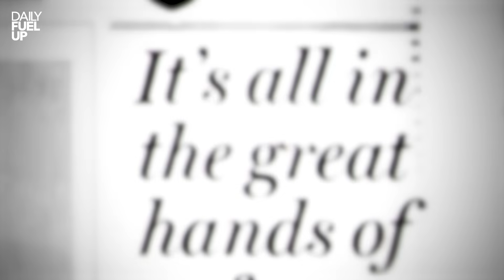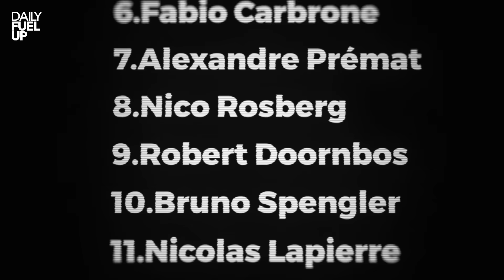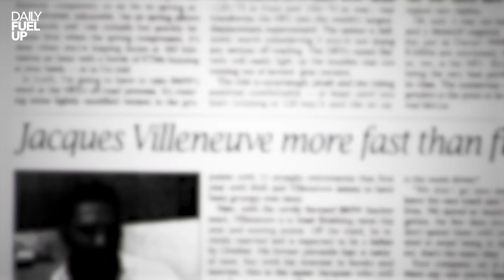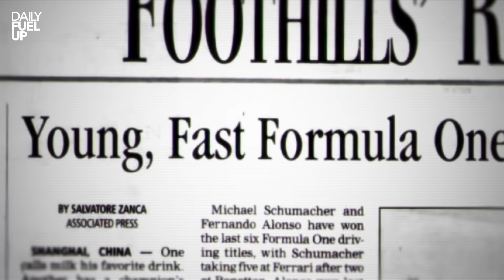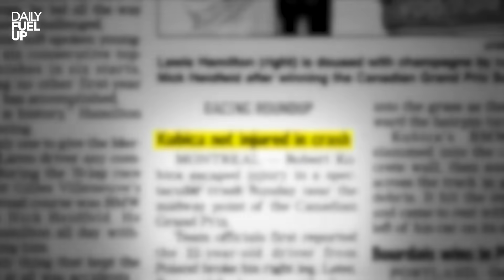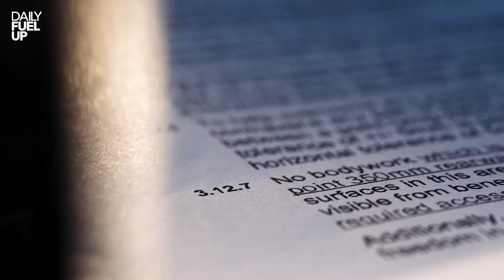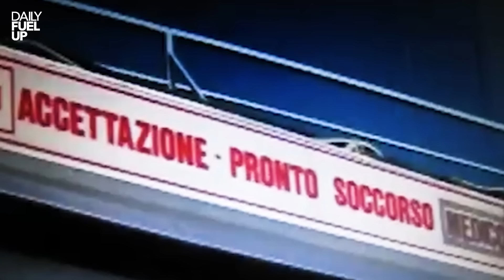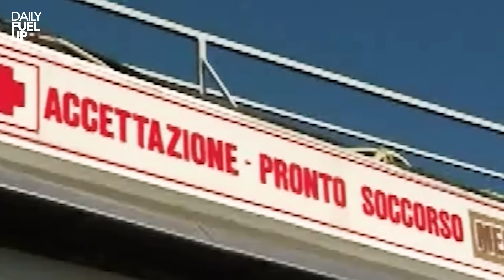The Unluckiest Racer of ALL TIME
Imagine being right in your prime, with the whole world watching as your talent shines and your future looks literally unstoppable.
But then, in one split second, everything changes…
A life turned upside down.
Formula 1 losing what could’ve been one of its brightest stars.
This is the story of Robert Kubica, the unluckiest F1 driver and & honestly one of the most heartbreaking tales in motorsport.
If only fate had played out differently…